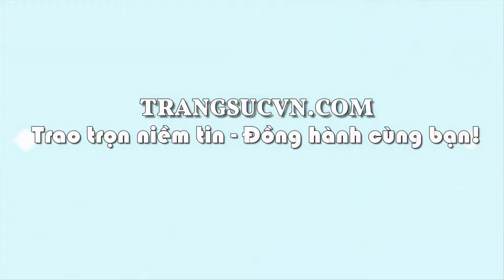Nhẫn nữ vàng lấp lánh, Nhẫn nữ vàng 18k, TSVN024227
Nhẫn nữ vàng lấp lánh, Nhẫn nữ vàng 18k, TSVN024227, Loại sản phẩm: Nhẫn nữ vàng

Kiểu chế tác: Nhẫn nữ vàng tây dành cho phái đẹp phù hợp làm quà tặng sinh nhật hoặc trong các dịp ý nghĩa

- Trọng lượng vàng: 1.02 chỉ

- Màu vàng: Vàng

Loại đá: Nhân tạo

- Kích thước đá: 6 mm

- Trọng lượng đá: Ct

Đường kính nhẫn: 15.81 mm

Bảo hành: 12 Tháng

Xuất xứ: TSVN

Giá sản phẩm thay đổi theo trọng lượng. Vui lòng liên hệ hotline để được tư vấn. thuộc CÔNG TY TNHH TRANG SỨC EM VÀ TÔI là một trong những công ty hàng đầu về lĩnh vực cung cấp cấp trang sức vàng bạc, đá quý, đá thiên nhiên với mẫu mã đa dạng, chất lượng đảm bảo, đáp ứng nhiều nhu cầu, thị hiếu khách hàng, được khách hàng trong và ngoài nước đánh giá cao. - Với quy mô hoạt động sâu rộng, công ty đã cung cấp cho khách hàng trong và ngoài nước lượng sản phẩm lớn mỗi năm và đáp ứng các nhu cầu thiết kế cao cấp của khách hàng EM VÀ TÔI ® đạt danh hiệu: Thương Hiệu Dẫn Đầu Việt Nam - Phương châm (Trao chọn niềm tin - Đồng hành cùng bạn)